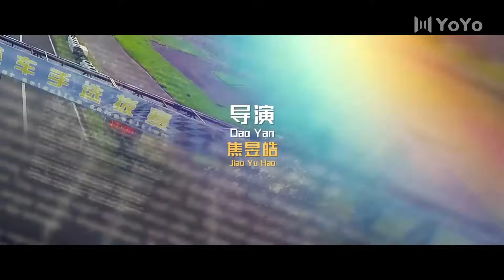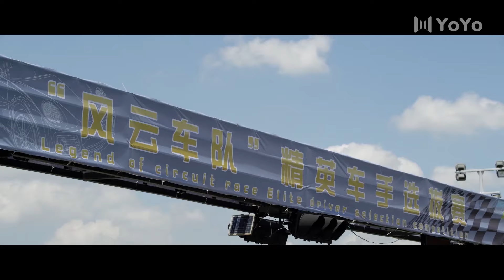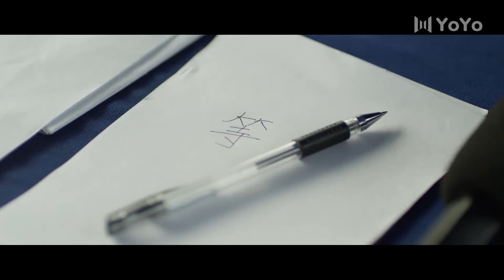[ENG SUB] Tracking My Dreams 18 💥 | (Lu Lingxiong, Chen Nuo) 极速赛道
Drama Name: Tracking My Dreams
Genres: Comedy, Romance, Sports
Episodes: 18

💬Synopsis:
Xiao Chun, a young man with a talent for racing, came into contact with racing by chance. Under the guidance of his mentor, F1 driver Ma Qing Hua, a legend in the racing industry, he experienced family, love, friendship and his own tests, grew up step by step, and finally won the championship.